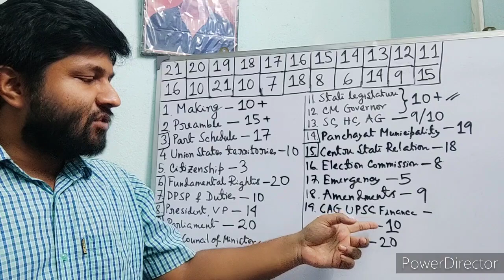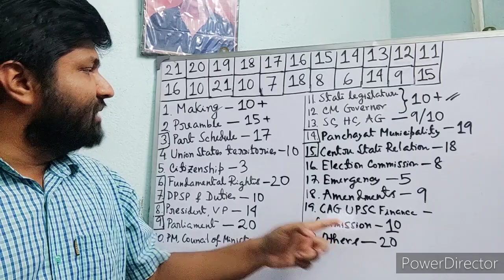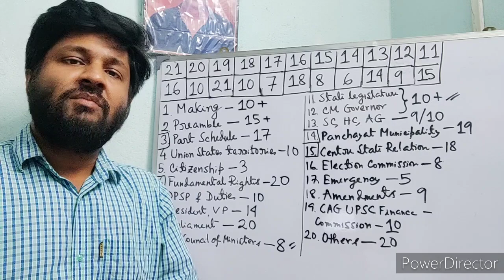WBCS Prelims 2022 | Indian Polity Preparation Strategy | Sukalyan Karmakar State Tax Officer 2011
New GS Online WBCS batch started Since 27 March. How I do teach